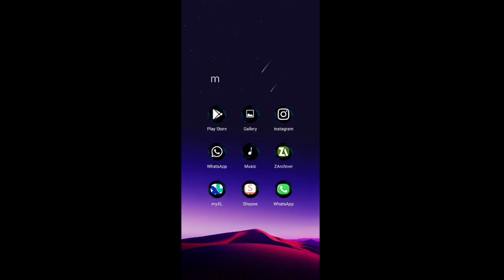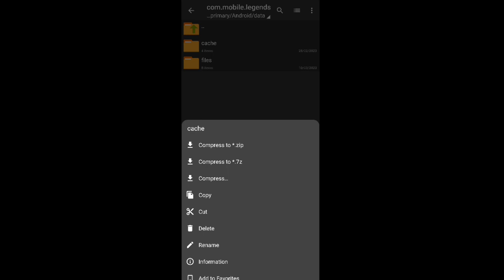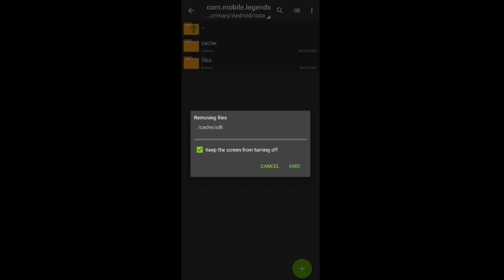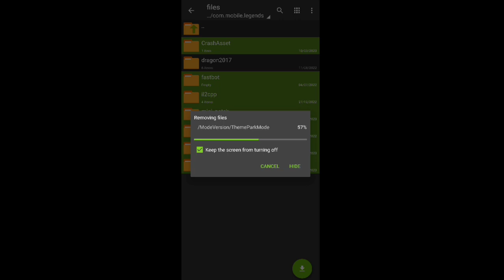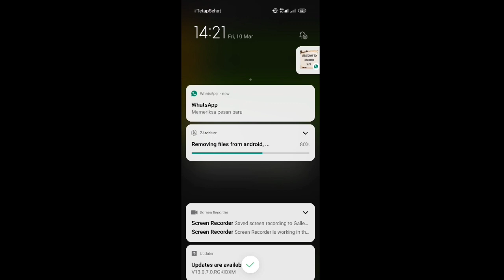CARA MENGATASI LOADING STUCK DI UJUNG MOBILE LEGENDS TERBARU 2023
CARA MENGATASI LOADING STUCK DI UJUNG DI GAME MOBILE LEGENDS TERBARU 2023